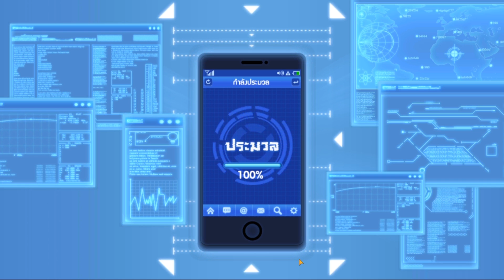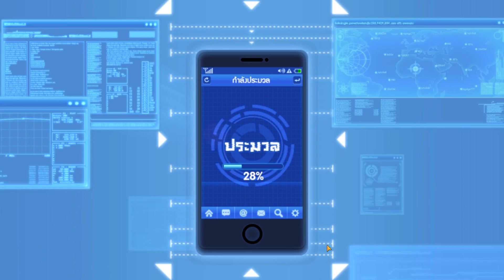วันพันซ์แมน - สุ่มกาชาปองตามหาคิง ผู้ที่ดวงดีที่สุดในเซิร์ฟ! | One Punch Man The Strongest Man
สวัสดีครับผมแดเนียล ขอต้อนรับเข้าสู่ช่วง
รีวิวและโปรโมทเกมที่ผมเติมเองเล่นเอง
One Punch Man The Strongest Man 🙏

ติดต่อทางเฟสนี้เท่านั้น

👑 แอดมินช่อง หรือ VIP ช่อง + ดิสคอร์ดติด-
ต่อช่องทาง Fanpage เท่านั้น ( มียศดิสคอร์ด )

( Daniel Geend )

ขอบคุณที่รับชมจนจบนะค้าบบบเลิฟฟฟ 😘